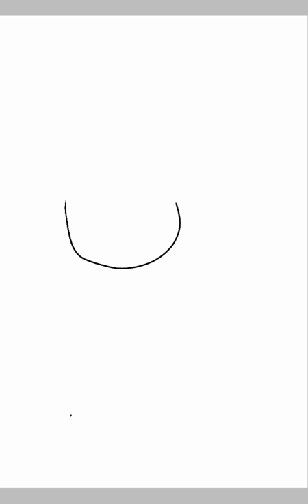Drawing requests yee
I take drawing requests yee

Drawimg requests